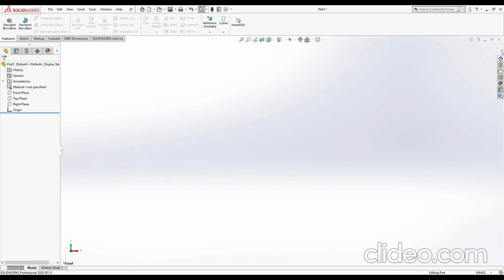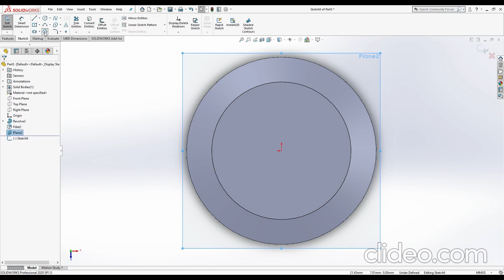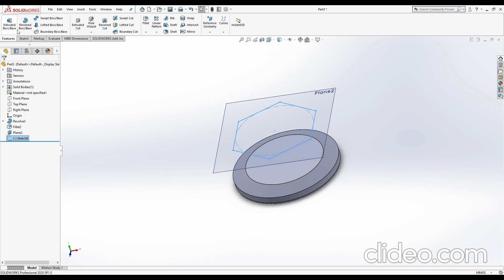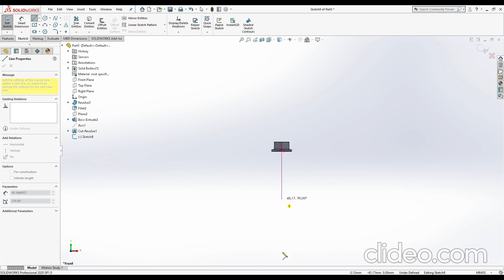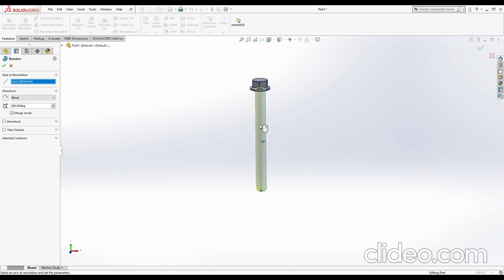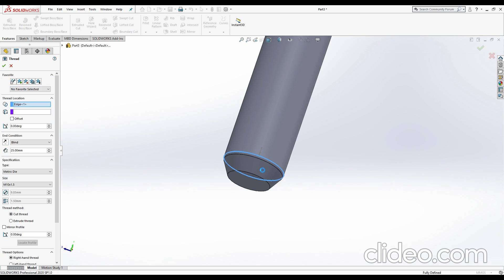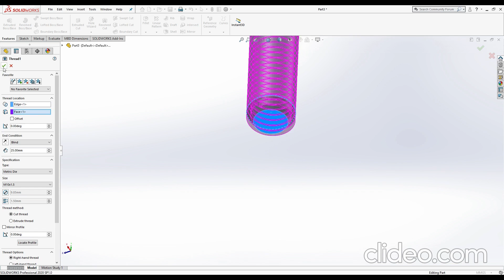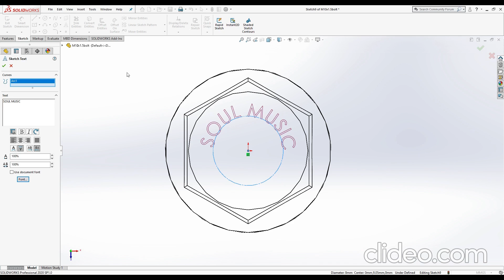FLANGE BOLT IN SOLID WORKS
This video explains how to create a  Metric Flange bolt in solid works